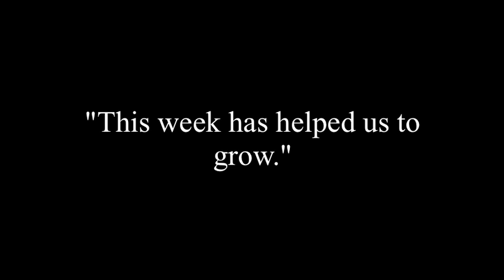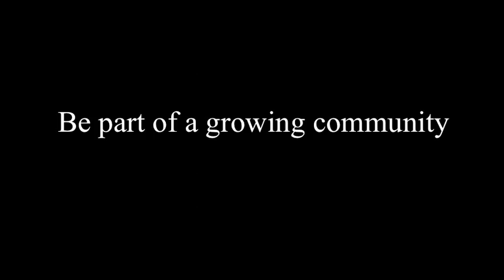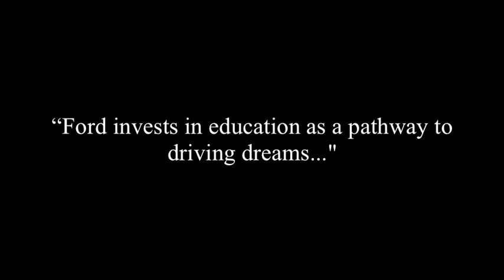Young Ambassadors Program Washington Week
Learn more about the Washington Week experience of the Young Ambassadors Program